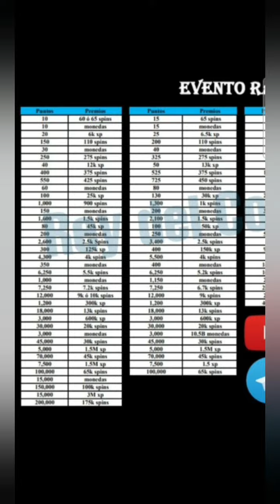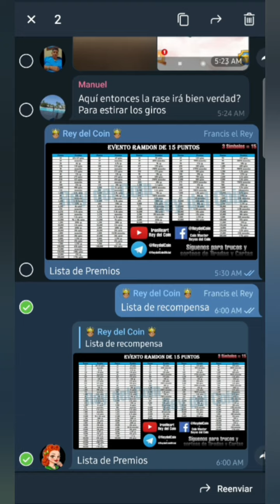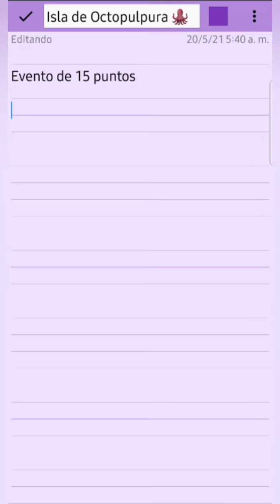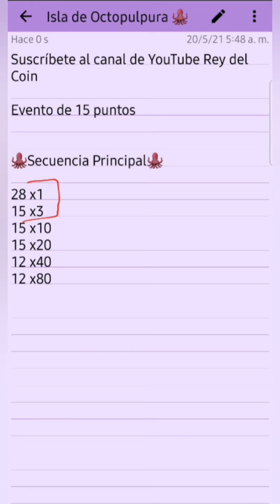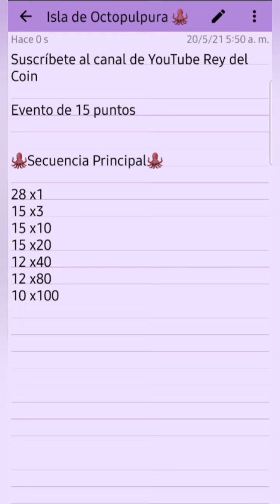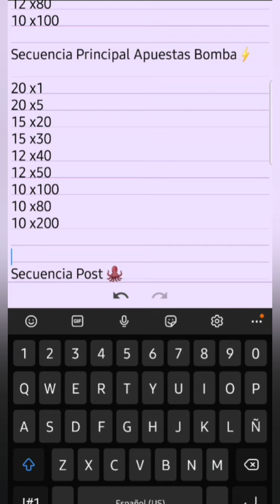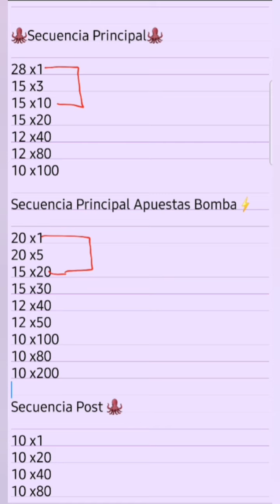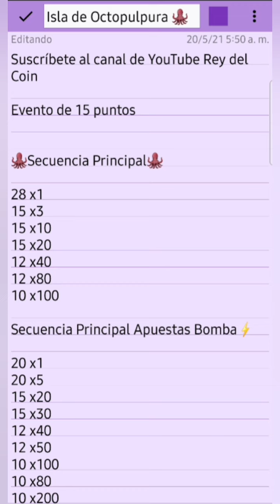Secuencia para el EVENTO Isla de Octopurpura Coin Master Trucos 2021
Secuencia para el evento Ramdon de 15 puntos de hoy 20 de mayo o eventos futuros Isla de Octopulpura.